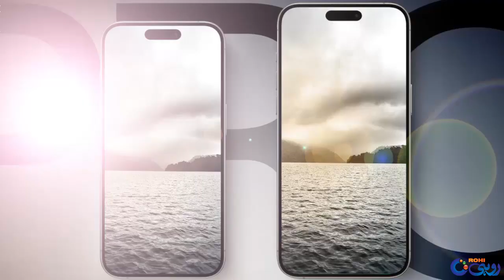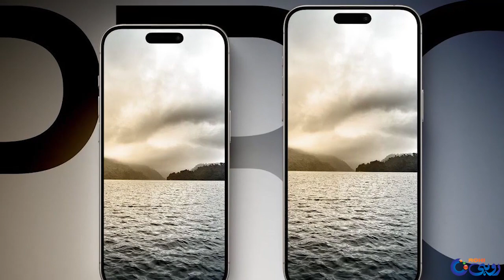iPhone 16 Launch Date Revealed, Surprise Changes Expected In The New Model | Rohi Special